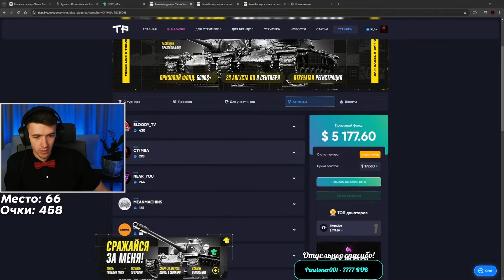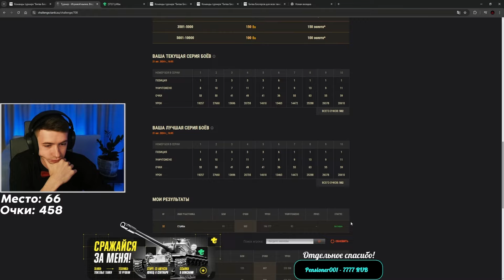"Я СОЙДУ С УМА С ЭТИМ ТУРНИРОМ" КЛУМБА ПОТЕЕТ В СТАЛЬНОМ ОХОТНИКЕ. ЛУЧШИЕ МОМЕНТЫ